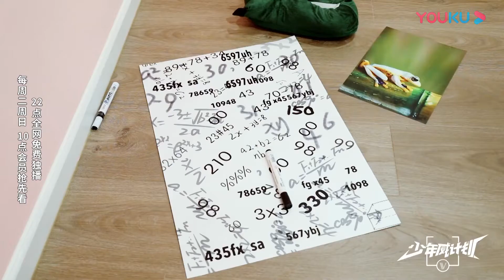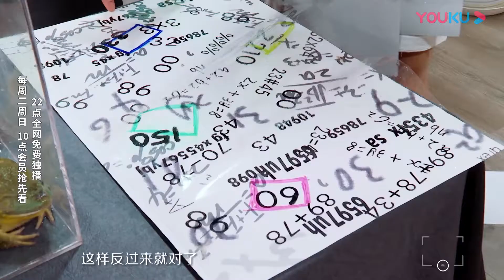扬扬机智找出游戏Bug，配合李永钦成功助队友完成挑战！| 少年威计划/Dream Plan 精彩看点回顾 | 钱锟/李永钦/董思成/黄旭熙/肖俊/黄冠亨/扬扬/威神V/WayV | 优酷综艺